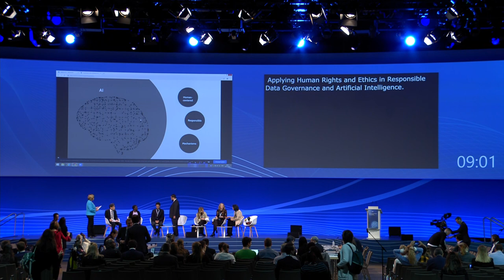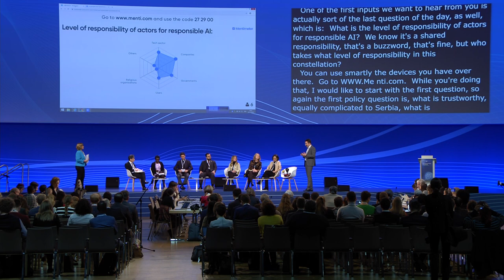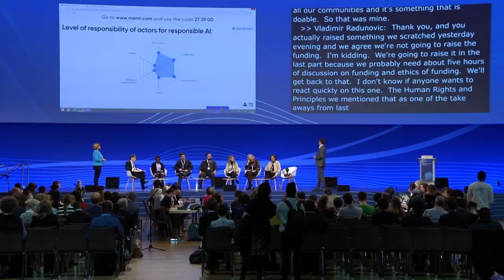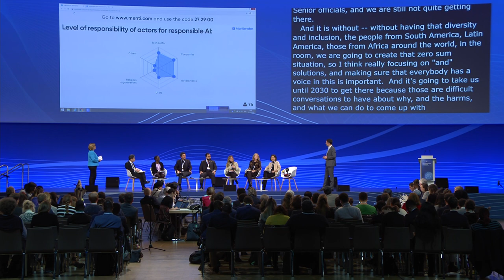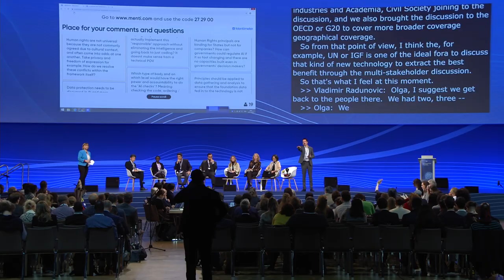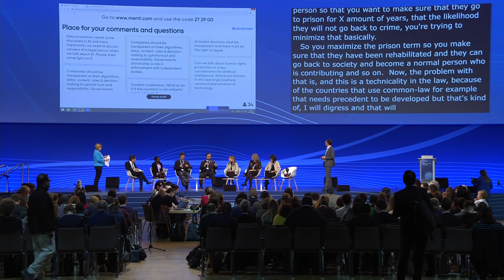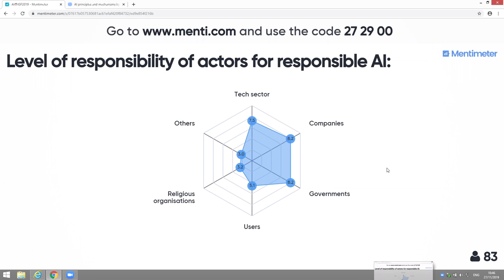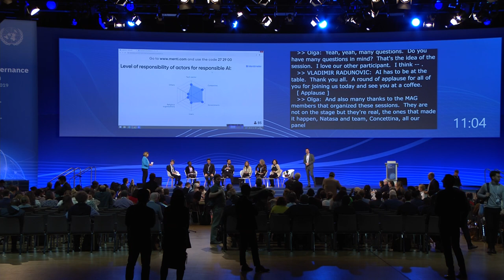IGF 2019 - Day 2 Convention Hall II - Applying Human Rights and Ethics - Floor